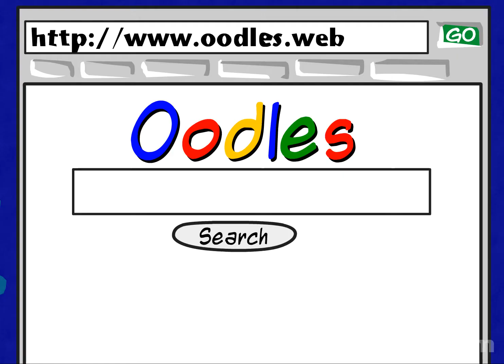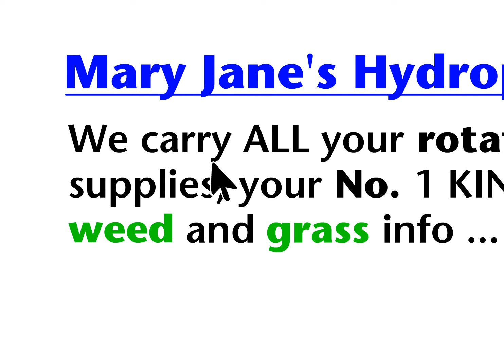The Garden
2005, Cartoon produced for product demonstrations and presentations of Word Sense Disambiguation software for search engine optimization, shown privately by client to prospective buyers like Google, Microsoft, and Yahoo.